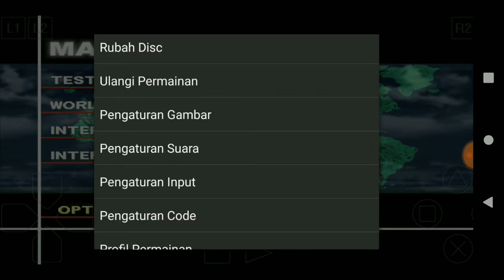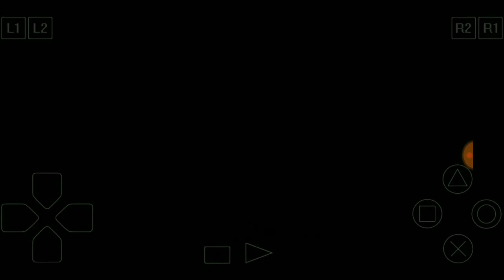Pertandingan SUPER SHOT SOCCER : Very Hard EPS 1 • Brazil VS South Korea